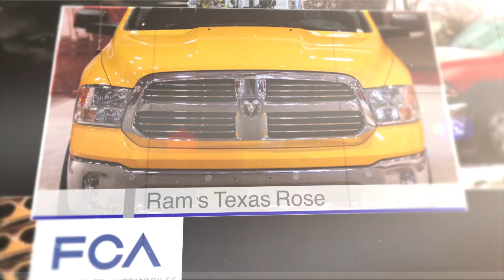FCA Replay March 18, 2016 | AutoMotoTV